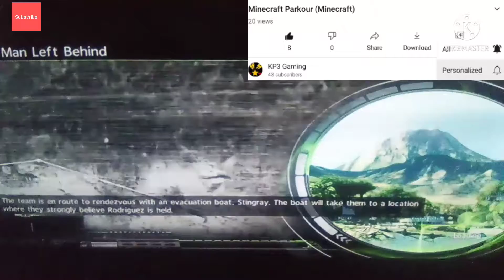Sniper Ghost Warrior Part 2 (No Commentary)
In this video I continue the campaign of Sniper Ghost Warrior